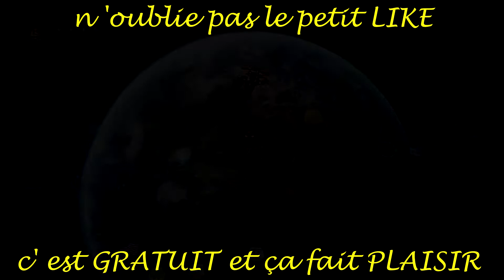LEGO MARVEL AVENGERS Maitre Du MAL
DLC :  Maitre Du MAL

100% + DLC

100% BRIQUE ROUGE
100% BRIQUE JAUNE
100% DES PERSONNAGES

1000 J aime pour le travail effectuer merci

Création de ma bannière  youtube